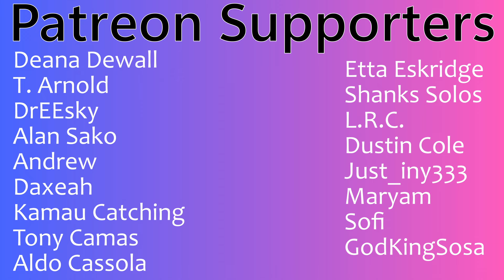JYJ (JAEJOONG, YUCHUN, JUNSU) "Back Seat" (Official Music Video) | Couples Reaction!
Buymeacoffee.com/PsiBella

Timestamps**
Hit the Like!(0:00)
Reaction(1:17)
Review(7:35)